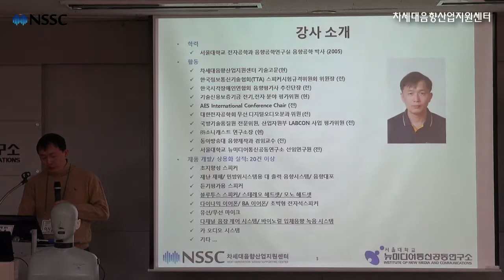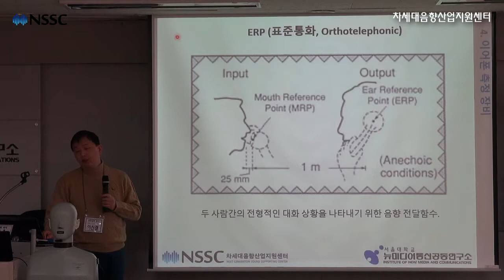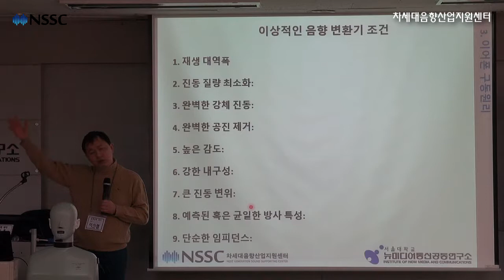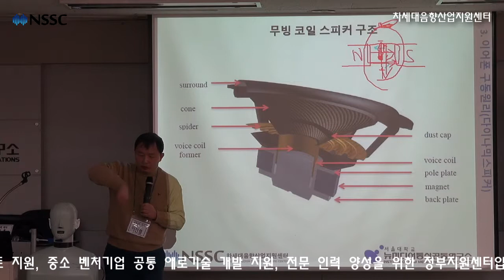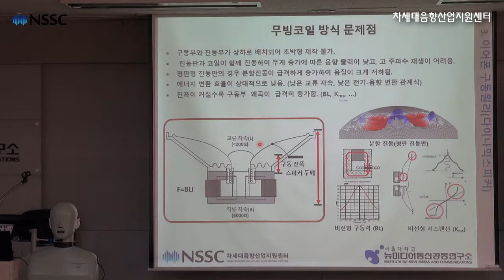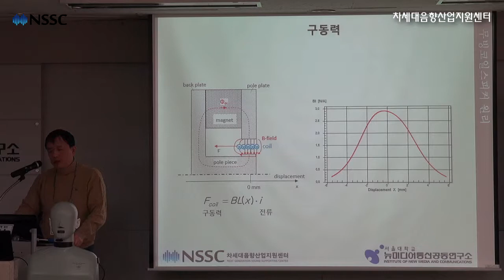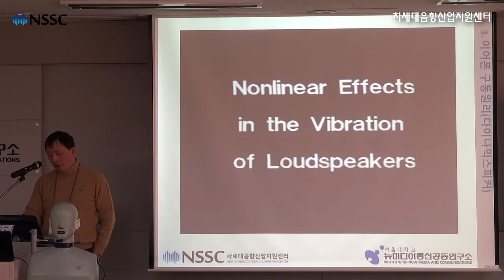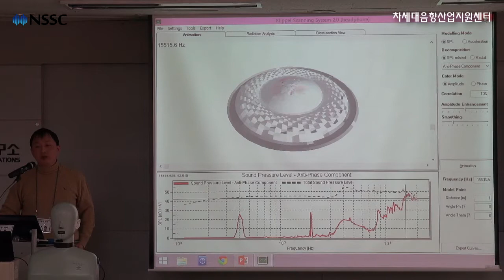이어폰/헤드폰 교육 Part. 8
제목 -- 이어폰/헤드폰 교육
Part.8 이어폰 구동원리(무빙코일형)

 본 교육은 무료교육으로, 이어폰/헤드폰에 관심이 있는 일반인에서 개발자, 평가자까지 누구나 참석 가능하며, 기초적인 내용에서부터 최신 이론에 이르기까지 다양한 주제를 최소한의 음향적 지식만으로도 알 수 있도록 최대한 쉽게 전달하고자 합니다.
 이어폰/헤드폰에 관심 있는 일반인, 동호회 회원, 온라인 평가자, 유통 회사 관계자 및 관련업체 개발자들의 많은 참여를 바랍니다.